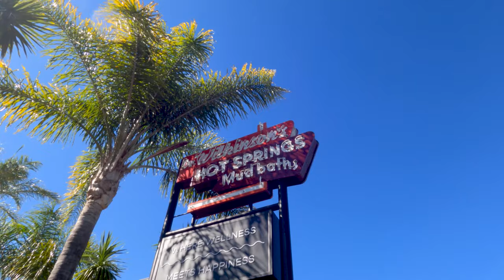WATCH NOW: Calistoga pie-eating contest at Dr. Wilkinson's House of Better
Newly reopened Dr. Wilkinson's Hot Spring's resort hosted a pie-eating contest for the community.